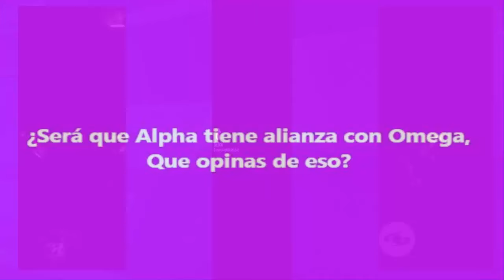"DESAGRADECIDO LE PAGO MAL A YOIFER" LLUVIA DE CRITICAS A INTEGRANTE DE ALPHA DESAFIO XX HOY